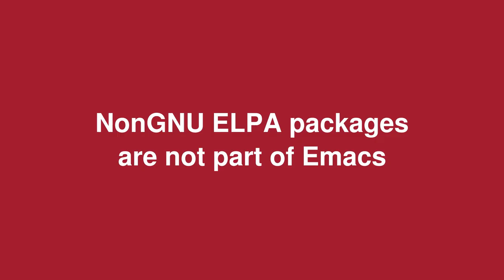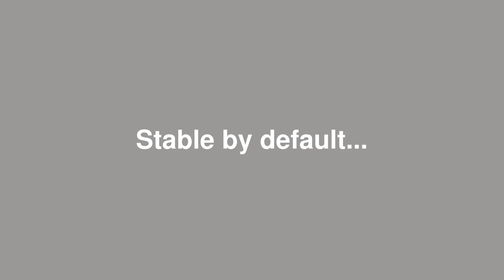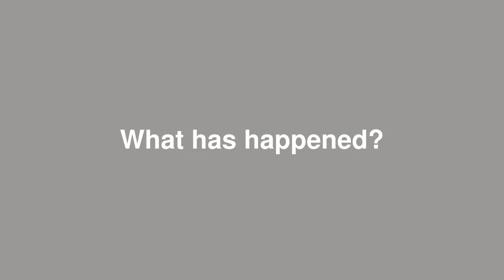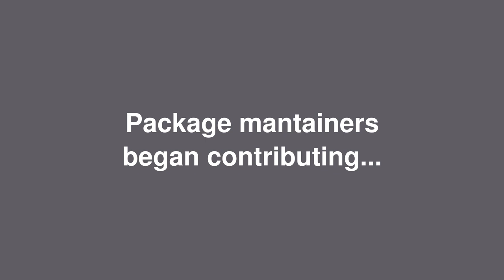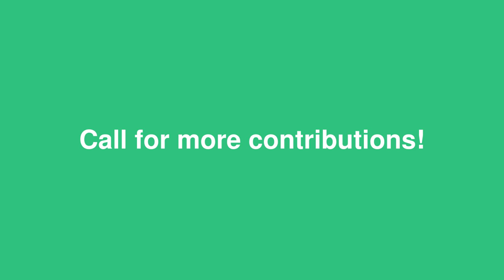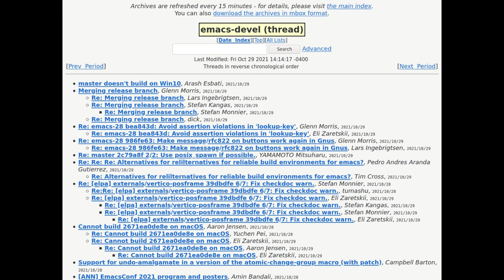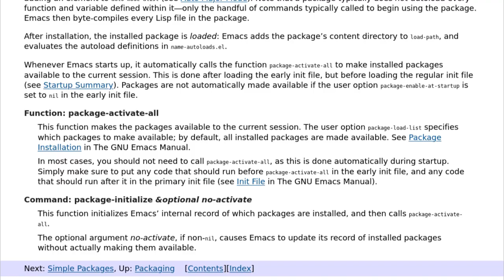EmacsConf 2021: NonGNU ELPA Update - Philip Kaludercic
You can view this and other resources using free/libre software

NonGNU ELPA was announced last year, as a package repository that will be enabled by default in Emacs, but doesn't require any copyright assignment. This means that a lot of popular packages can now be installed easier, without any additional configuration.

In this talk I would like the give a reminder of what NonGNU ELPA is and how it works, update the participants on what has happened since last year and what maintainers have to do if they want their packages to be added to the repository.